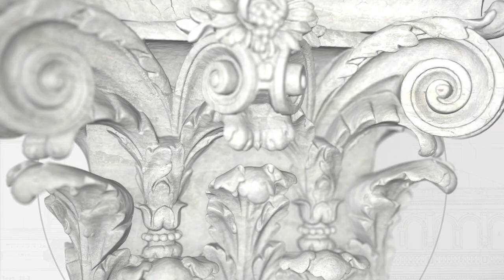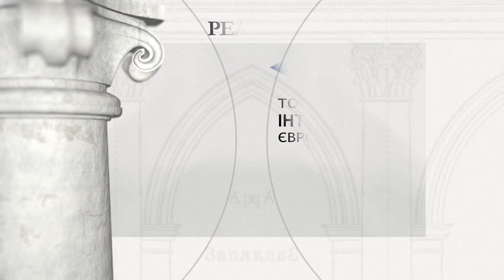Фортеця у м. Збараж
Засновник: Краківський каштелян князь Єжи Збаразький

Фортеця в Збаражі, розташована поруч кордону Поділля з Волинню, бере свій початок з князівської лінії Збаразьких, яка володіла місцевим поселенням вже в 14 столітті. З часом, російські князі, з бічної лінії Гідіміновичів, досягли високих державних установ. Кшиштоф Збаразький, королівський конюший, під час навчальної поїздки по Італії (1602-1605) замовив проект замку від відомого венеціанського архітектора Вінченцо Скамоцці, який опублікував проект вілли в своєму архітектурному трактаті (1615). На жаль, через брак укріплень, не пристосованих до умов тодішньої Речіпосполитої, цей проект не був реалізований. Замість італійської вілли побудовано скромне житлове приміщення, оточене масивними укріпленими бастіонами за проектом фламандського архітектора Генрика ван Пейна. Найвідоміший епізод історії фортеці - захист від козацько-татарської армії в 1649 р., описаний Генриком Сєнкевичем в "Огнєм і мєчем". Пізніше замок почав занепадати. Сильно зруйнований під час Першої світової війни, він був перебудований завдяки зусиллям польської армії в 30-х роках 20 століття. Частково ушкоджений після 1945 року, тепер це місце кількох музеїв.